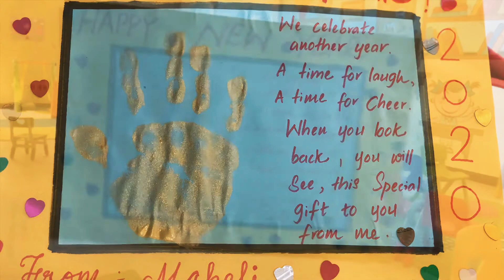Happy New Year 🎊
What is done is done, and as you look back to the year, learn in the past and wish for a brighter future in light of these lessons learned.
Now we have a brand new 356 pages of a new book to write something nice. In this year wish u to collect the best memories as much as you can.